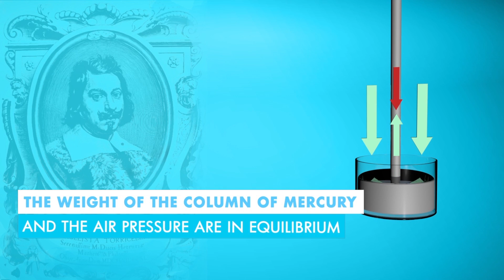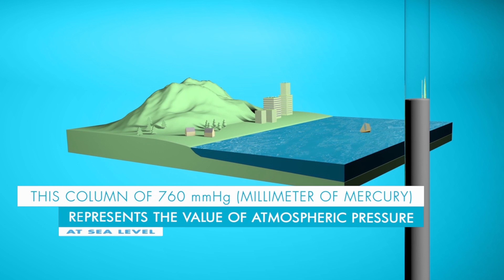What does a Barometer do?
A barometer measures atmospheric pressure.  Atmospheric pressure is the force exerted by the weight of the atmosphere.